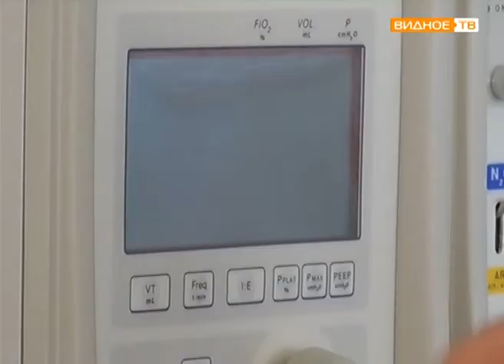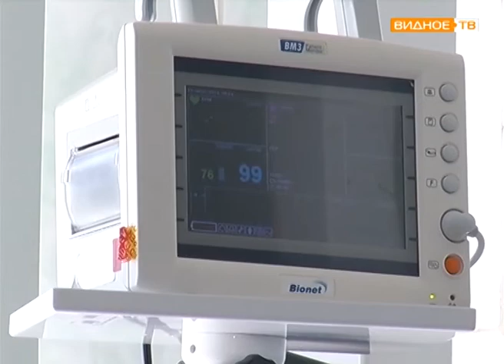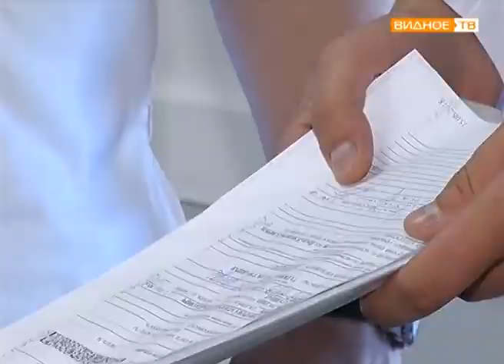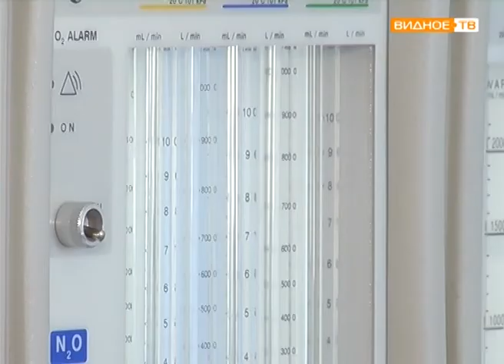"Потолок медицины" - реанимационное отделение ВРКБ